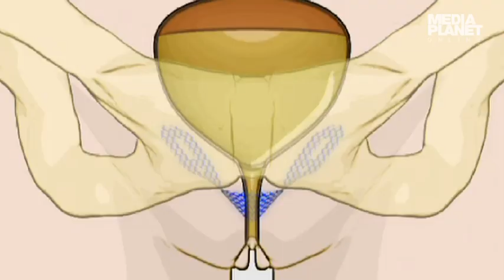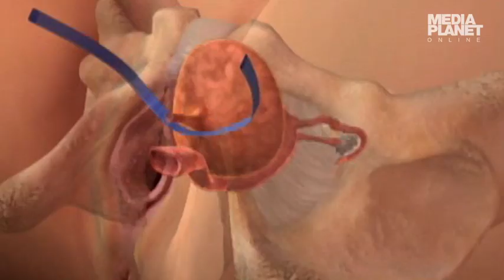Inkontinenz: Arten und Behandlung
Es gibt drei verschiedene Arten von Inkontinenz. Unsere Experten erklären die Unterschiede und sprechen über mögliche Behandlungen...